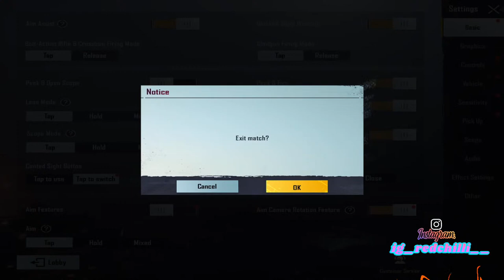🔴Battlegrounds Mobile India🔴| Lets Get The Party Started🍎🥳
Hey folks! Watch me play BGMI! Hope you enjoy the stream!

FULL FUN GAMEPLAY WITH YOUR FAVORITE VIJAY TV STARS
Its time to witness the most intense Gameplay, but with some Fun conversation! Watch live the Fun filled Gameplay of BGMI by Makapa